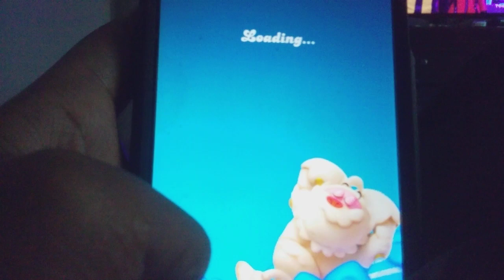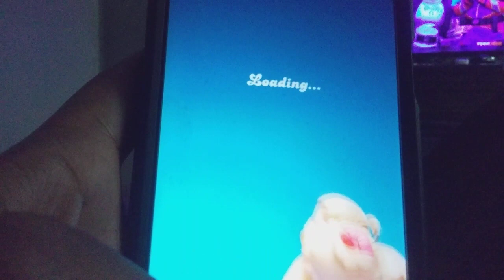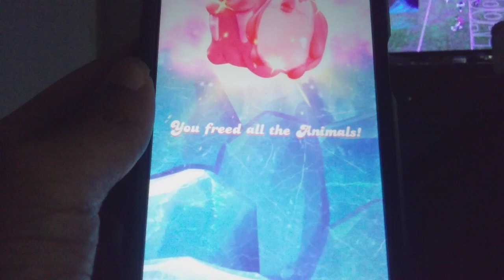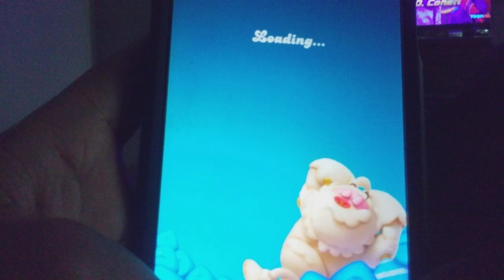THANKSGIVING IN JULY: Candy Crush Friends Mobile Gameplay part 47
In part 47 of Candy Crush Friends, I talk about having a Holiday Dinner in the Middle of Summer. Yes, I had Thanksgiving Dinner in Mid July. How Awesome is that?